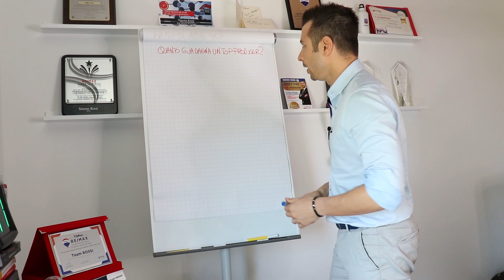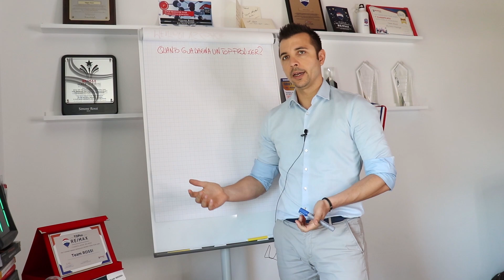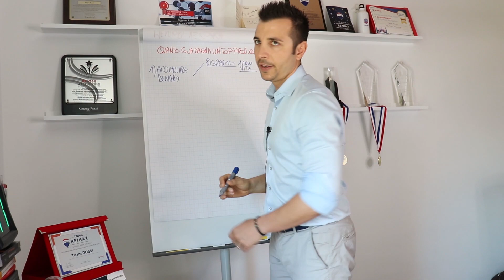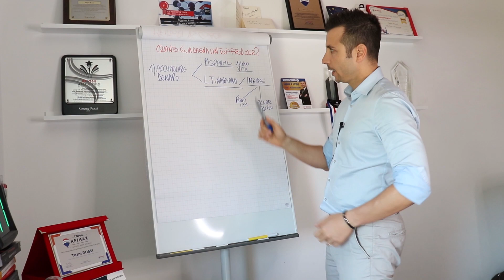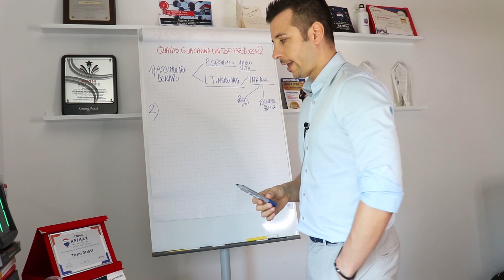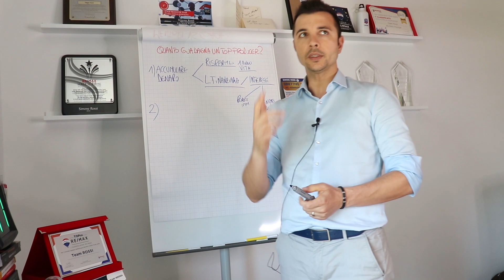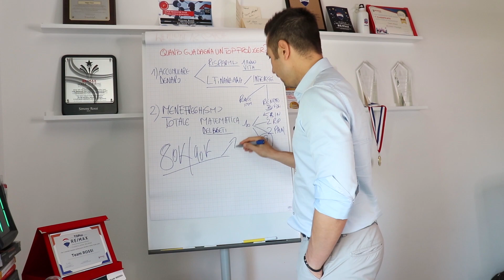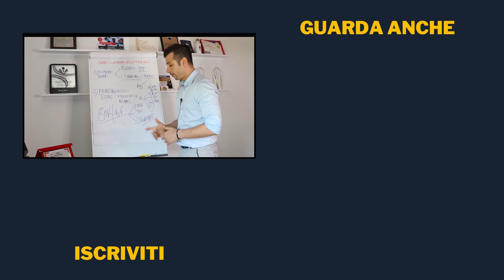Quanto Guadagna un Agente Immobiliare Top Producer? 💰💰💰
Se vuoi informazioni per iniziare o conoscere il percorso perfetto per te, chiama l’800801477, oppure contattaci direttamente su whatsapp qui

Lo stipendio degli agenti immobiliari di successo è frutto di una serie di strategie e del lavoro di un team. Infatti il guadagno di un agente immobiliare non è detto che derivi solamente dal mercato immobiliare, perché la parola chiave in questo contesto è diversificazione.

In tanti che si affacciano alla professione si domandano quanto guadagna in un agente immobiliare di alto livello ed oggi in questo video ti spiego oltre quale livello considero un agente immobiliare come un top producer e ti dirò anche alcuni dei miei numeri...

Ecco quindi quanto guadagna un agente immobiliare top producer?